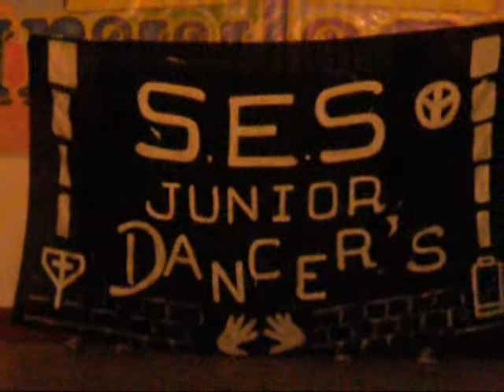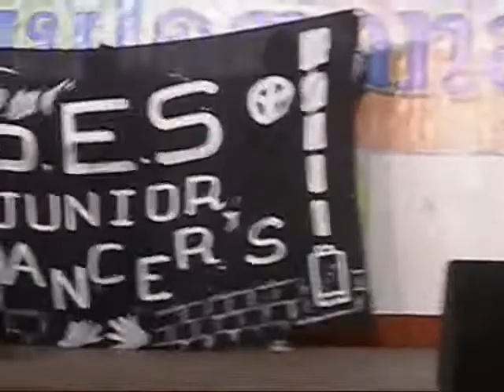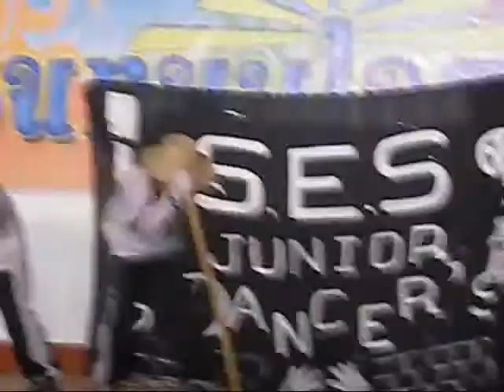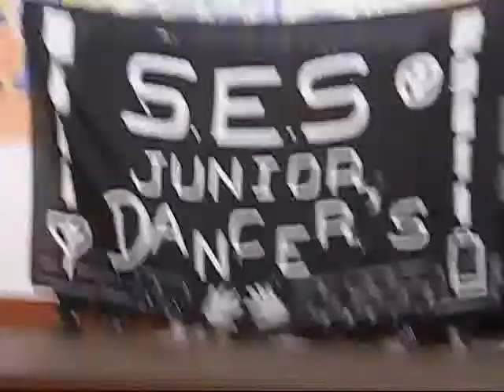SES JUNIOR DANCERS.wmv